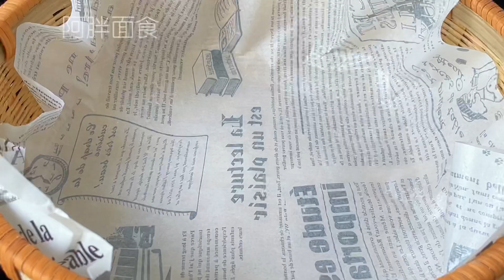干炸素丸子最好吃的做法，外酥里嫩又香又脆，好吃不油腻【阿胖面食】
🔸【炸茼蒿素丸子】
▪  茼蒿
▪  胡萝卜
▪  食用盐
▪  鸡蛋
▪  葱花
▪  中筋面粉
一天一道家常美食，记录美好生活
阿胖以后会在这里和大家分享一些家常美食，热爱美食的人更热爱生活。
希望大家的生活每天都可以过的很快乐，简单，充足！